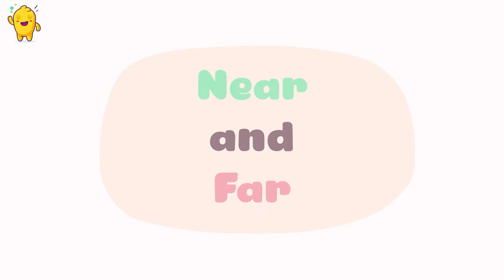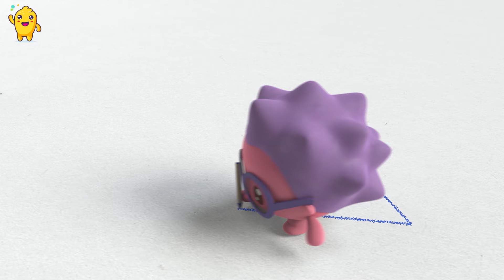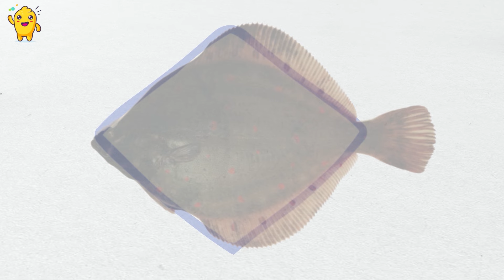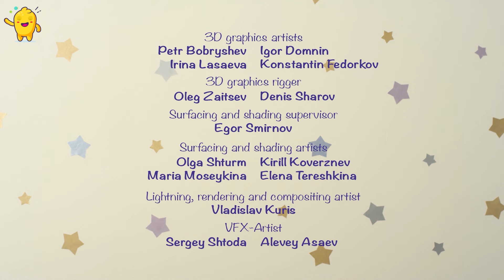BabyRiki - Building a Pyramid | Fun for Kids | Happy Adventures for Toddlers | BGL Cartoons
Get ready for a fun-filled journey with "BabyRiki Fun Compilation: Learning Adventures for Toddlers" on BGL - Fun Cartoons For Kids!
This special compilation features your favorite BabyRiki episodes, packed with educational stories, catchy songs, and delightful adventures that spark curiosity and imagination in young minds.

From learning colors and shapes to exploring friendship and emotions, BabyRiki's adorable characters are here to guide your little ones through early learning concepts in the most entertaining way.